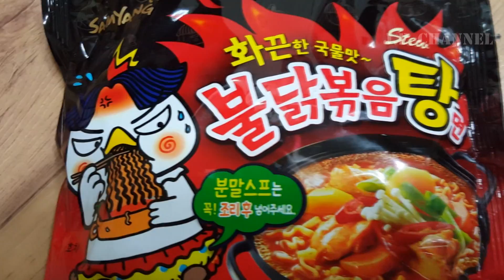Samyang Versi Kuah (불닭볶음탕면) | Cara Memasak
Cara memasak samyang versi kuah.
Ramyun Samyang adalah mi dari korea. Kini ada versi kuah yg sangat pedas.